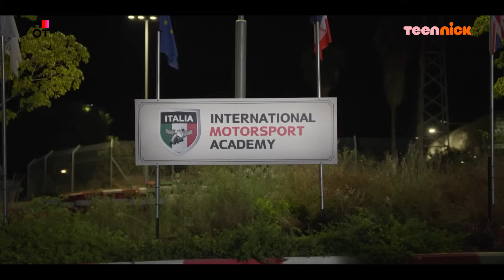פול ספיד: מייקי מחבל באופנוע | מתוך פרק 3 | טין ניק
פול ספיד | סדרה חדשה 19.11 בטין ניק